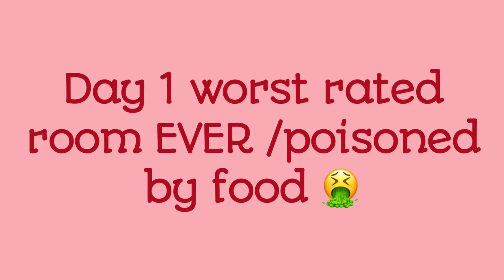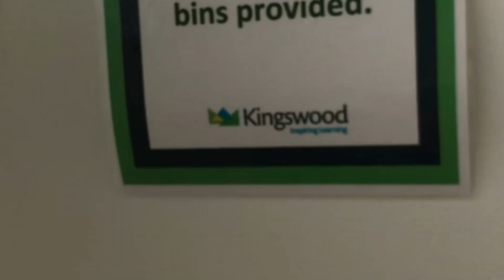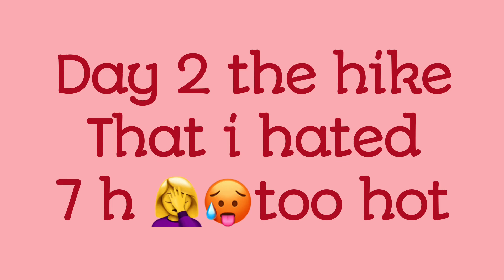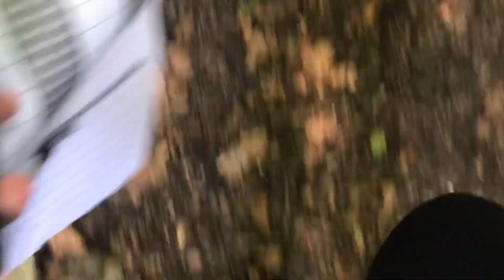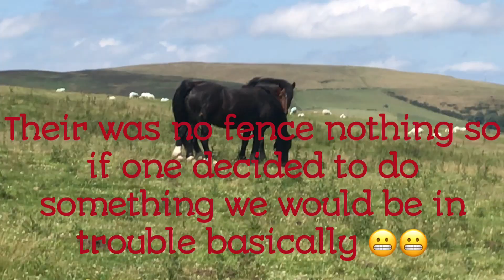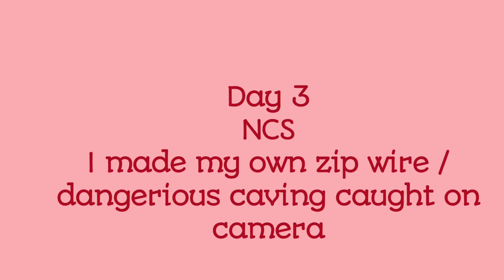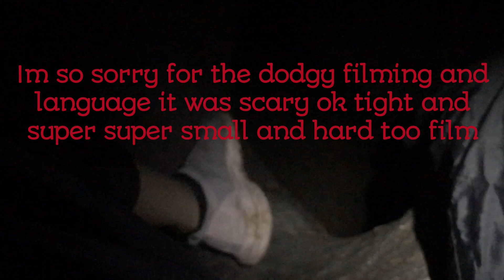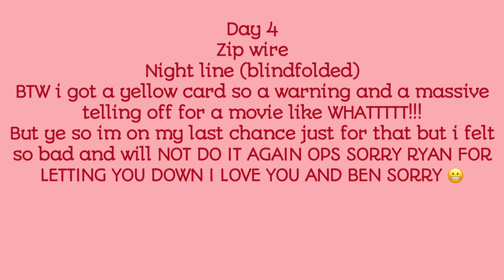NCS WEEK 1 (in one vlog)/ I got hurt really bad/ got food poisoning 🤦‍♀️😂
This was such an amazing week meet so many new people and some especially Keegan requested the vlog up by Monday so I have delayed my night time routine by a day not sure depend on WiFi today at the university I have tried my best to narrow the vlog down as much as I could and this was the best I could do from 37 mins I am proud as I thought it would be longer lol